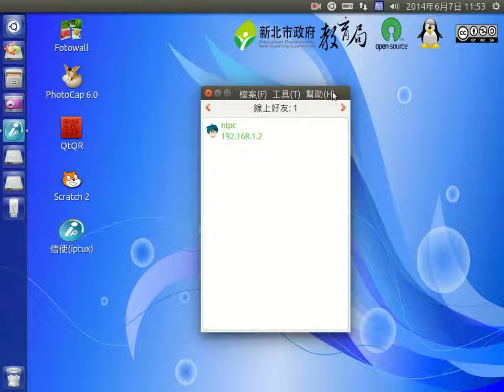iptux介面說明